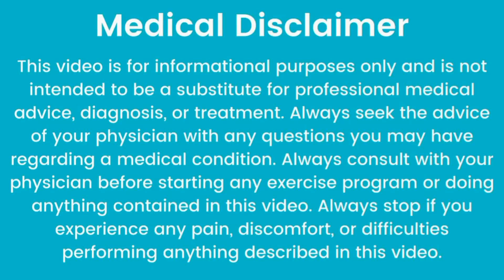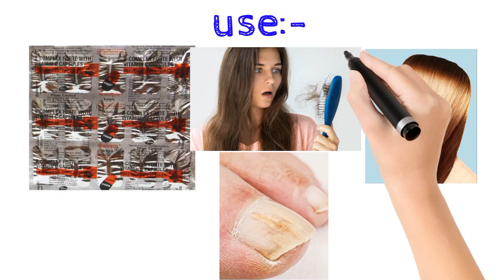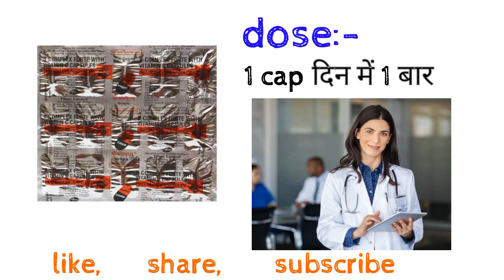Becosule capsule use, dose, side effects. बाल, त्वचा, तथा नाखूनों की समस्या का इलाज।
बिकोसुल कैप्सूल एक मल्टीविटामिन है। जिसका इस्तेमाल स्वास्थ्य समस्याओं के  लिए किया जाता हैं।
बिकोसुल कैप्सूल बालो, त्वचा, तथा नाखून  की समस्या
और विटामिन बी12 की कमी को दूर करता है।

एडिटर:- असफाक